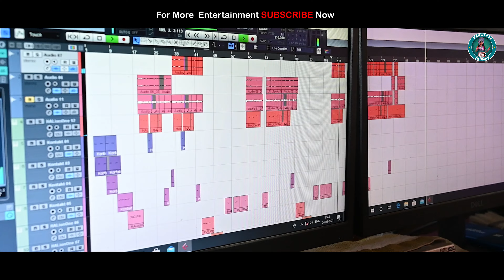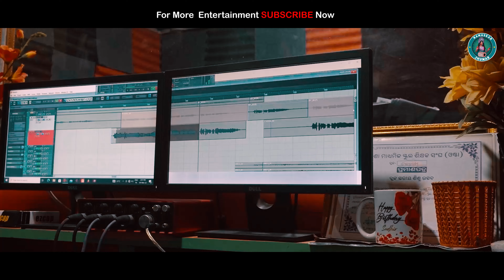Kanchi Umar Jhumar Song || Pomi Mohanta || @PomiMohanta || New Kudmali Jhumar Song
❤️❤️ NAMASKAR JHUMAR ❤️❤️
  Presents
A New  Modern Kudmali Jhumar Song 2023
Dame Mane Pole || Pomi Mohanta || New Kudmali Jhumar Song 2023
Song Title - Kanchi Umar
🎙️ Singer -  Pomi Mohanta
✍️ Lyrics  -  Deepak Deswali
🎹 Music - Boby Singh
Hands:- Satya & Deepak
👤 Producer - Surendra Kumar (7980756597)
🎧 Mixing & Mastering- Sudhir Bhai
⏺️ Recorded at - Abua Cholon Studio
🖥️ Dop/Edit - TDS
Thanks To Sagar bhai, Prashant bhai, Ram Bhai